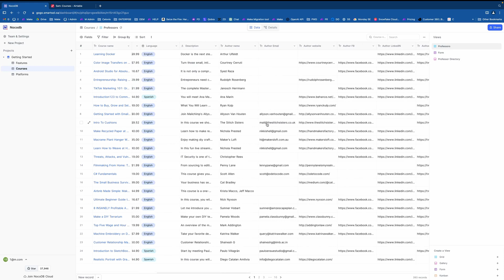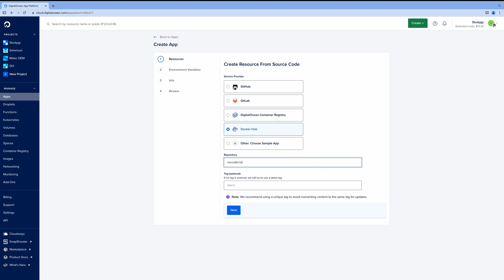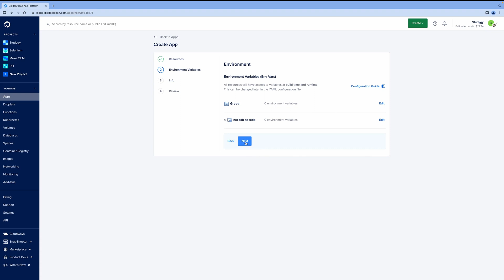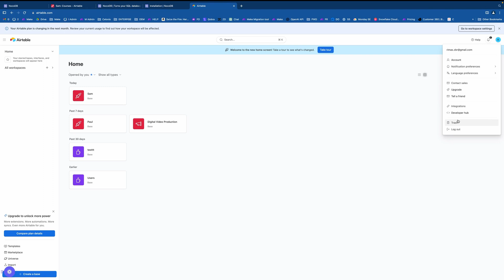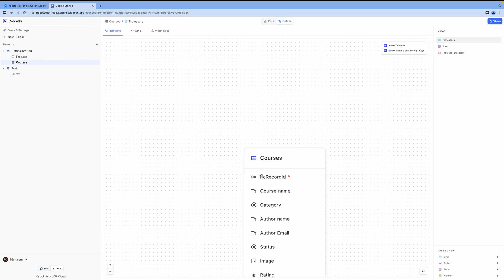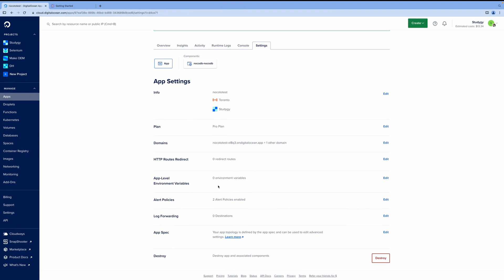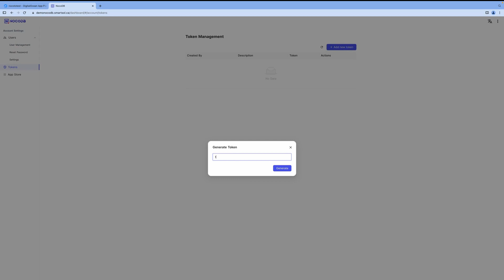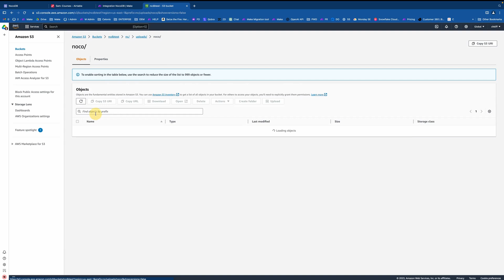NocoDB - Free Airtable Alternative. Own Powerful Table Tool with webhooks, API.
NocoDB - Powerful, Opensource table tool with API, Webhopok, connection to external data bases

🛍️ Research Lab with tutorials and support (Limited TIME PROMO)

- Best Automation Platform for any type of businesses

Looking for a scalable Airtable alternative that gives you full control? Discover NocoDB, your very own powerful table tool! NocoDB offers a feature-packed solution for managing your data with ease. With webhooks, a robust API, and efficient database management, NocoDB empowers you to take charge of your information.

📝 In this video, we'll explore how NocoDB can revolutionize your data management workflow. Whether you're a business professional, a developer, or a data enthusiast, NocoDB's flexibility and customization options will impress you.

🔥 Key Features of NocoDB:

🚀 Scalable and customizable tables
🌐 Webhooks for real-time updates
💡 Comprehensive API for integration
📊 Efficient database management
📌 NocoDB is the perfect solution for:

💼 Business data tracking
🌱 Project management
📈 Data analysis

⏰ Timestamp:
00:00:00 - Intro to NocoDB
00:01:07 - How to get  Digital Ocean account
00:01:54 - Setting up the NocoDB on Digital Ocean
00:05:55 - Customizing NocoDB
00:07:05 - Import tables from Airtable
00:07:56 - NocoDB interface/features overview
00:09:56 - Setting custom domain for NocoDB
00:11:50 - Beyond Automation Research Lab
00:12:40 - How to connect NocoDB to Make.com
00:14:50 - NocoDB app store